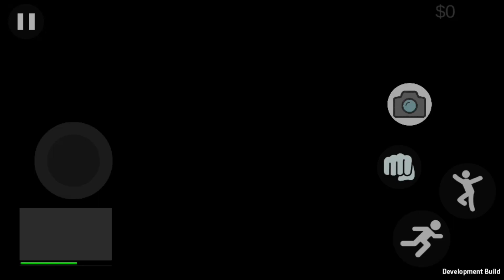INCRÍVEL! NOVA CÓPIA DE GTA V/5 COM MODO HISTÓRIA!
⏬DOWNLOADS⏬

            ⏬CANAIS PARCEIROS⏬

🔵"Todo conteúdo aqui tem  "Copyright"(direitos autorais)
Se você for colocar alguma coisa sem autorização você será BANIDO e terá a conta EXCLUIDA do YOUTUBE"

🔵Se quiser postar algum conteúdo criado por mim favor deixar "CRÉDITOS" a mim!!